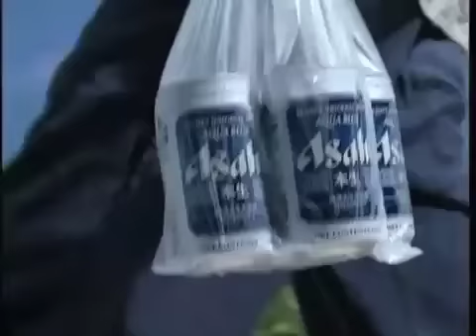アサヒ本生アクアブルー（2008）：佐野元春、伊勢谷友介【青いね篇】